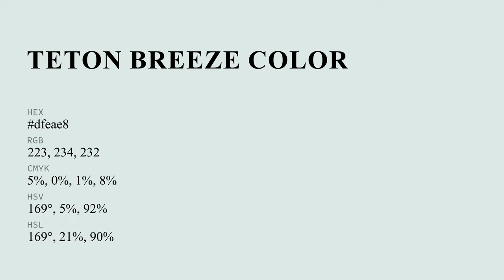Teton Breeze color dfeae8 hex color - Grey color - Warm color dfeae8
What color is Teton Breeze ? dfeae8 hex color - Grey color - Warm color dfeae8

Hex dfeae8 Color Code is also known as Teton Breeze color.

Hex dfeae8 Color code in RGB color code model is created after adding 87.45% red color, 91.76% green color and 90.98% blue color.
Hex dfeae8 Color code in CMYK color (process color) code model is generated after subtraction of 4% cyan, 0% magenta, 0% yellow and 8% black.